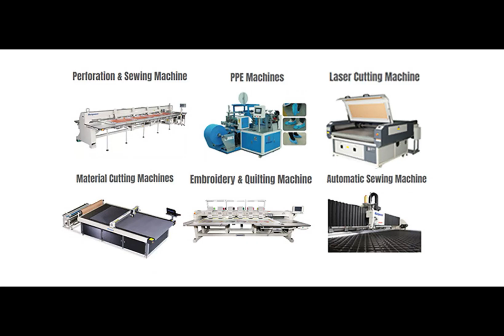Richpeace Multi-head Sewing Machine - Leather Special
► Para más información, pòngase en contacto con:
Antonio Sicong Gong
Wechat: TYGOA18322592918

1. Automatic computer program control, replacing the manual sewing mode of one person and one machine;
2. The four heads work at the same time, the sewing efficiency is four times that of ordinary machines, and mass production is efficient;
3. The machine head can work independently, and select any one of the machine heads to work or stop through the control panel;
4. The pneumatic lifting of the machine head makes it easier to replace the template, which is suitable for sewing a variety of thick materials;
5. The stitching standards are the same, and the special sewing process is easily realized;
6. The sewing pattern can be freely designed, and the control system can identify the technical requirements of the product such as lock needle, needle size, and encryption needle in the design file;
7. Upper thread clamping mechanism: It can shorten the length of the thread at the time of sewing, effectively reduce the phenomenon of needle nesting, reduce a lot of work for later finishing, and effectively improve production efficiency;
8. Secondary loose line: the sewing effect is better when the stitch is reversed; Three-axis imported servo motor drive: higher sewing precision, better effect, more stable and controllable equipment;
9. Needle cooling function: increase the air cooling device, cool the needle for high speed operation, prevent the overheated needle from damaging the product;
10. Automatic seam frame: fixed on three sides, automatic clamping, ensuring smooth and wrinkle-free sewing process and precise positioning.
11. Applicable to car seats, interiors, door panels; child safety seats, stroller seats;upholstery furniture, ca
rpets, floor mats; clothing, bags and other leather sewing.